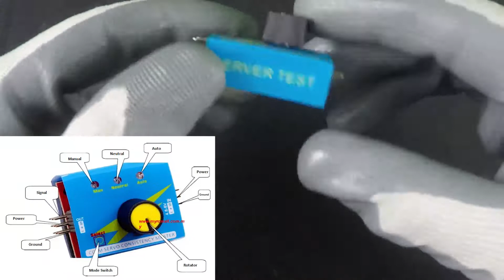How to use Servo tester (CCPM 3 channel servo tester)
In this video, you will learn how to use Servo motor tester

Components required to make this project are :

1) Servo Tester (CCPM servo consistency master)
2) servo motor of different types
3) Battery